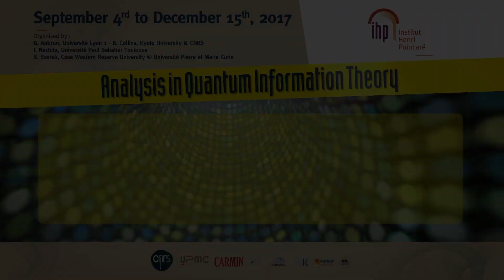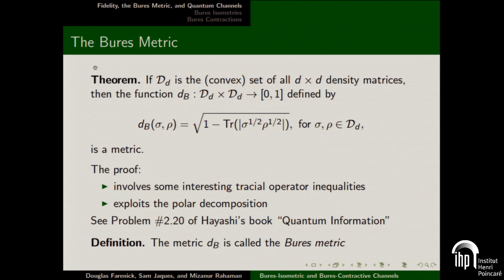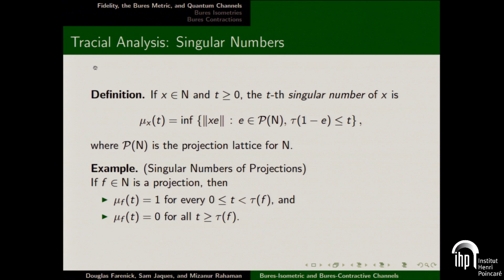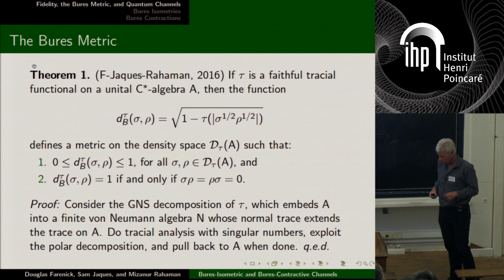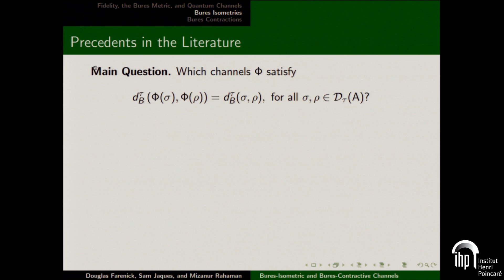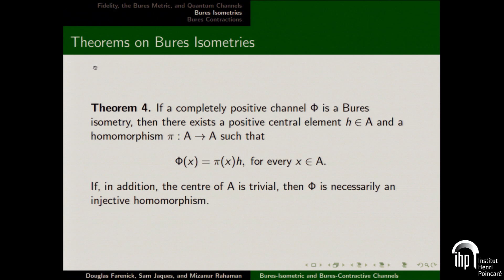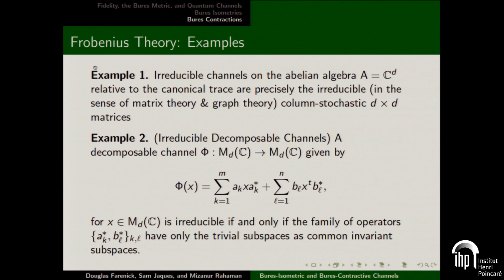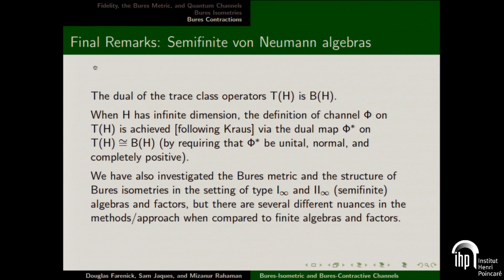Isometric and Contractive of Channels Relative to the Bures Metric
By Douglas Farenick (University of Toronto)
Abstract: In a unital C*-algebra A possessing a faithful trace, the density operators in A are those positive elements of unit trace, and the set of all density elements forms a convex metric space with respect to the Bures metric. A linear map on A is a channel if it maps density operators to density operators. In this lecture, which is based on joint work with Samuel Jaques and Mizanur Rahaman, I will discuss the structure and properties of channels that are, respectively, isometric and contractive maps of the density space.